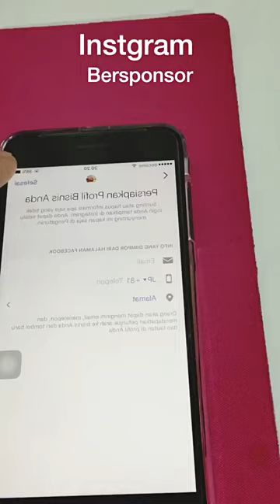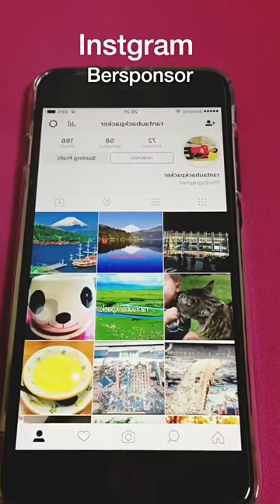Instagram Bersponsor keren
Semoga tampilan Instagram nya lebih keren dan bermanfaat untuk kita semua